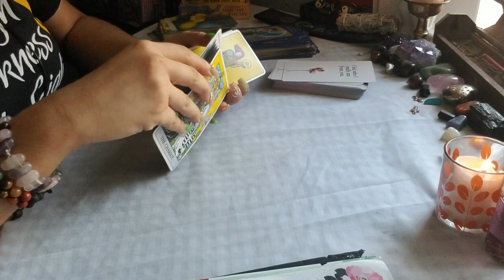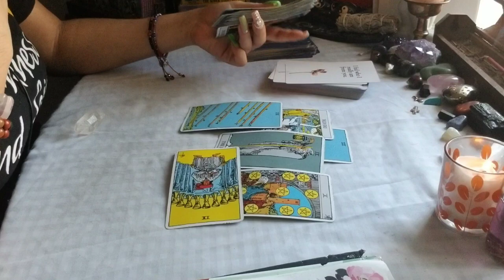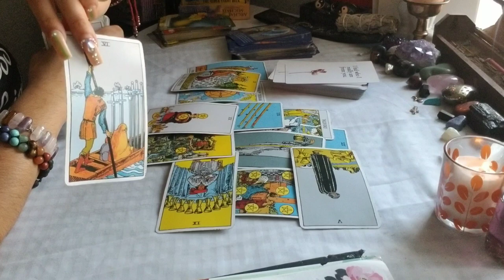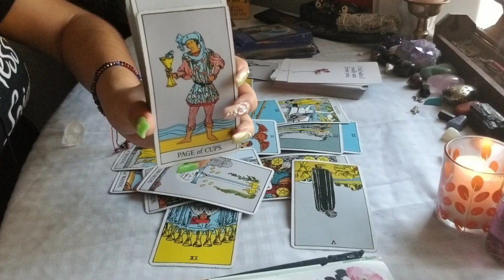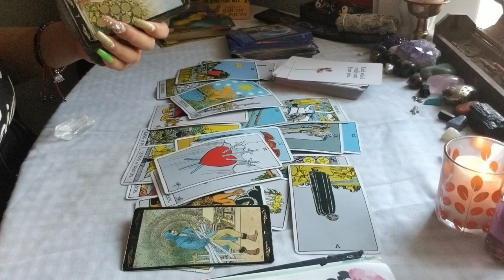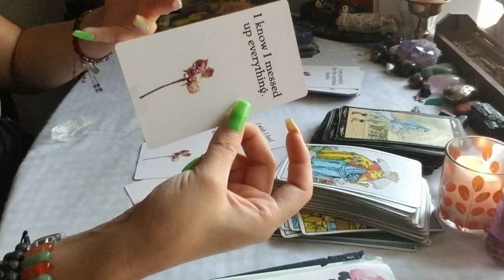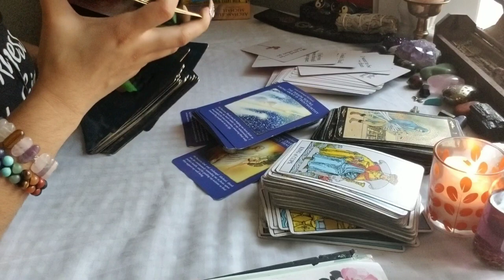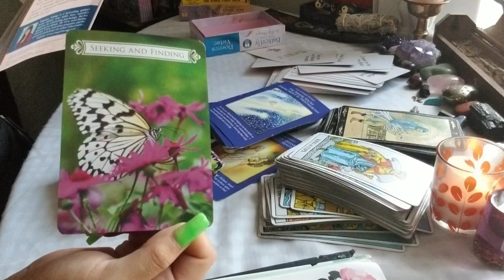💕 Twin Flame Reading ☯️ DM & DF: Missing You 💘 August 21 - 22 2020 tarot reading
$Anchoredadvice